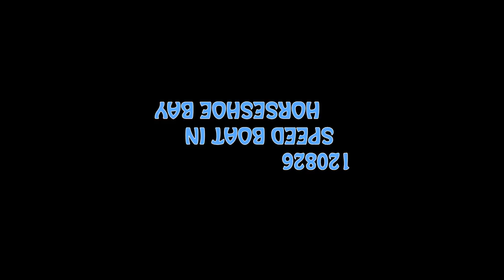speed boat 120826 Vancouver Horseshoe